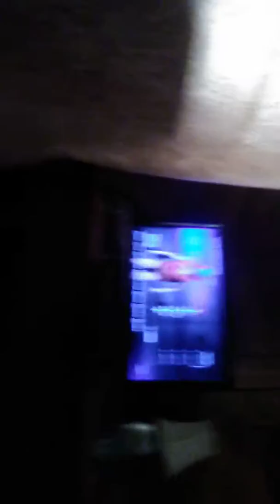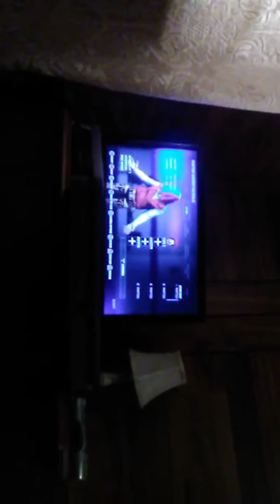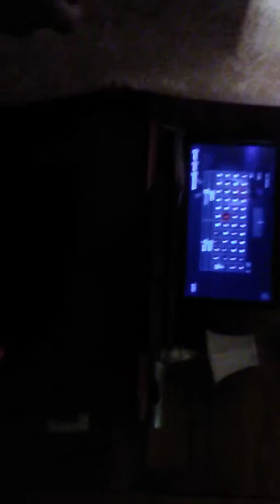Playing WWE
We playing good